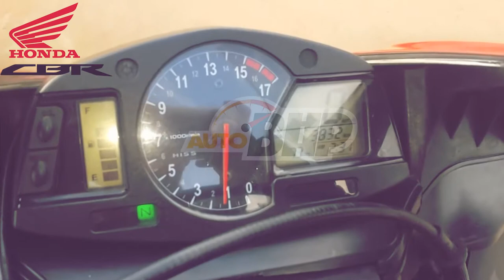Make Way for Bangalore Super Bike Riders ! Super bikes in Bangalore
Bangalore, India - BANGALORE'S SUPERBIKE CULTURE - Check out this CRAZY video